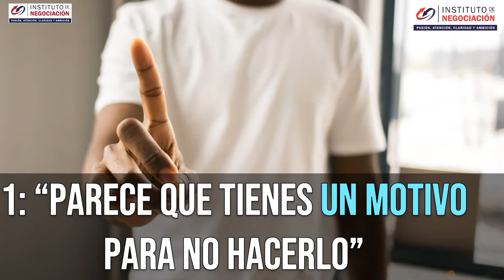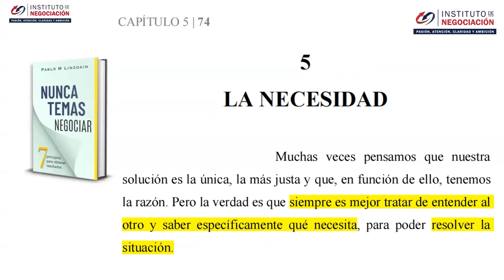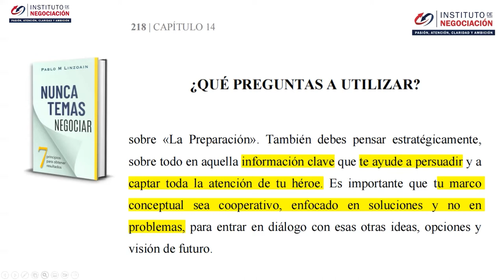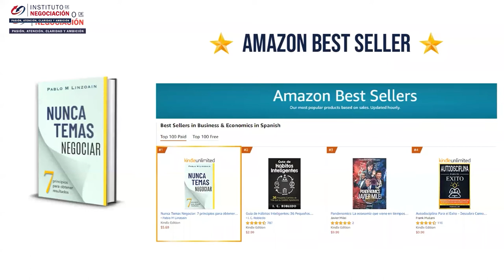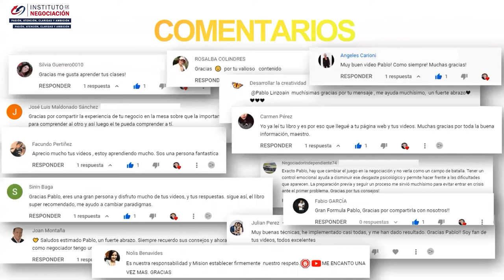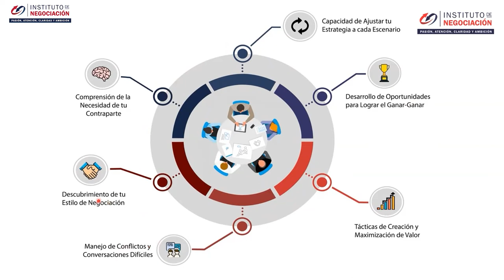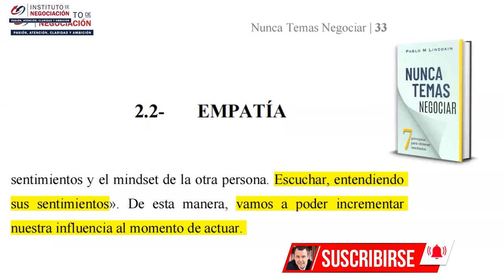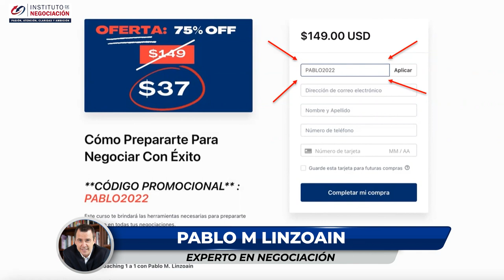8 Trucos Psicológicos Que Puedes Usar A Tu Favor Al Negociar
👉🏻 El destacado experto internacional en negociación, Pablo M. Linzoain, muestra 8 Trucos Psicológicos Que Puedes Usar A Tu Favor Al Negociar

8 Trucos Psicológicos Que Puedes Usar A Tu Favor Al Negociar

Obtene tu copia de mi libro